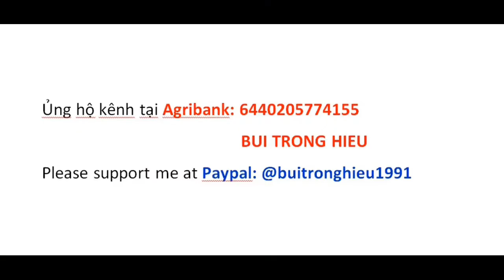Đỗ thánh 3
Ủng hộ kênh tại Agribank:  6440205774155 - BUI TRONG HIEU